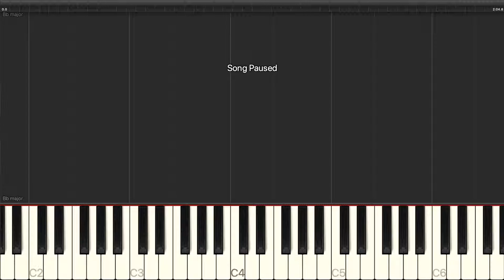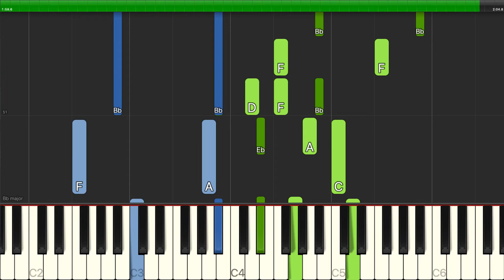Jerry Herman - It Only Takes A Moment - Piano Backing Track Tutorials - Karaoke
Learn how to play Jerry Herman - It Only Takes A Moment - Piano Backing Track Tutorials - Karaoke